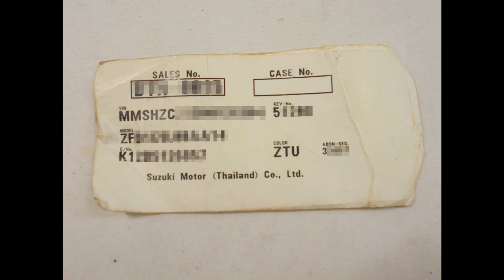รถสวิฟท์ EP3. ควรรู้สิ่งนี้รีโมทซูซูกิสวิฟท์หาย Suzuki Swift ของปี 2012-2017 รุ่น GL GLX | GO Eureka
สวัสดีครับทุกท่าน สำหรับคลิปนี้เป็น รถสวิฟท์ Ep.3 ของรถสวิฟท์ Suzuki Swift Eco 2012 GL GLX เมื่อเกิดตัวรีโมทหาย อันนี้จากสาเหตุสุดวิสัยต่างๆ อาจจะทำให้เราต้องเตรียมความพร้อมกันจะดีกว่า

หวังว่าจะเป็นประโยชน์กับเพื่อนๆบ้างไม่มากก็น้อย ขอบคุณครับ
ถ้าต้องการให้ทำคลิปอะไรเกี่ยวกับรถสวิฟท์แจ้งทักมาได้เลยนะครับ

ฝาก กราบ _(||)_
กดsubscribe
จะมีคลิปดีๆๆ มาให้ทุกท่านต่อไปครับ